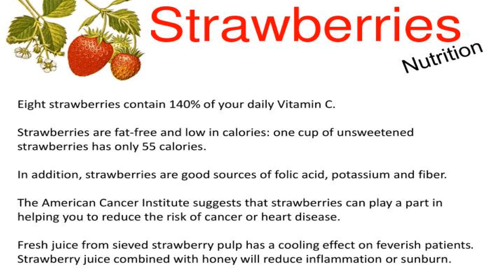स्ट्राबेरी जूस - Strawberry Juice |होममेड स्ट्रॉबेरी जूस | My Kitchen Food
होममेड स्ट्रॉबेरी जूस केवल 3 सामग्री के साथ बनाया जाता है, जिसमें ताजा स्ट्रॉबेरी भी शामिल है! यह सबसे स्वादिष्ट और स्वादिष्ट फल का रस है जो आपने कभी भी किया होगा!

      इस वीडियो में, अपनी रसोई में घर पर "स्ट्रॉबेरी जूस (स्ट्राबेरी जूस)" बनाने का तरीका जानें। स्ट्रॉबेरी स्वादिष्ट और स्वस्थ होती है। इसमें विटामिन, कैल्शियम, आयरन, मैग्नीशियम और सोडियम होता है।

Homemade Strawberry Juice is made with only 3 ingredients, including fresh strawberries! This is the most delicious and flavorful fruit juice you will ever have!

      In this video, learn how to make " Strawberry Juice ( स्ट्राबेरी जूस )" at home in your kitchen. Strawberries are tasty and healthy. It has Vitamin, calcium, Iron, Magnesium and Sodium.